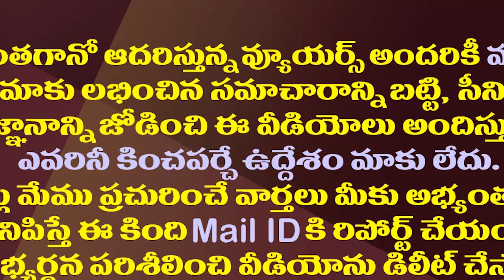చంద్రబాబుకు మోడీ అపాయింట్మెంట్ దక్కుతుందా?| Will PM Modi Give Appointment To Chandrababu Naidu?